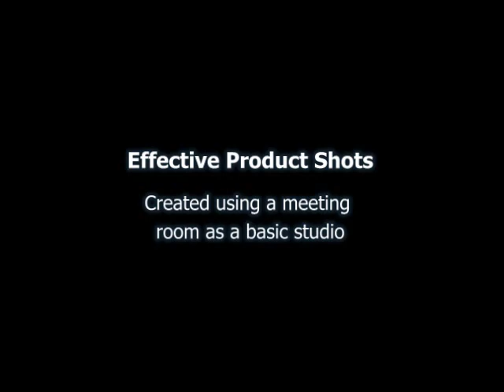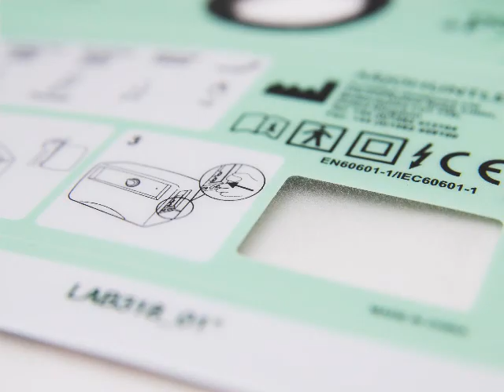Meeting Room Studio Product Shots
A time-lapse video showing the no-frills approach to product. The 'studio' was a meeting room at the client's office.

Be sure to check out the selection of pictures which appear at the end!